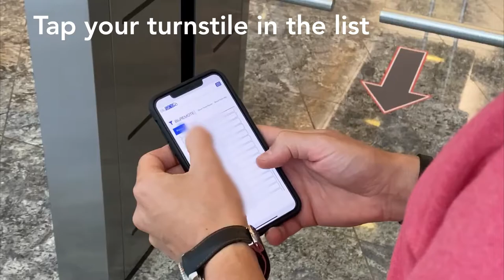Touchless Access Solution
The touchless access solution, including elevator and turnstile, operated by a single tap.